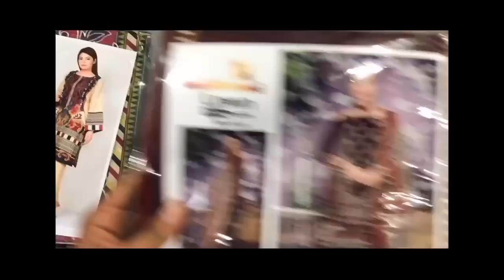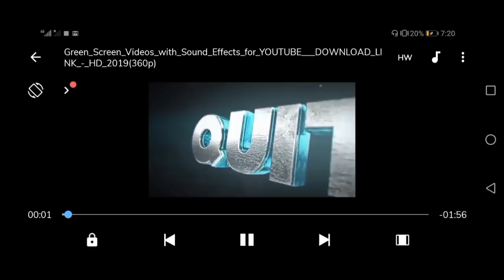Original brand Khadi Marya B lawn 3 piece lawn suit in just1300 in Faisalabad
On this channel i Creating a complete video of Pakistan's largest wholesale market. Take a Karachi Fiscal on this channel and videos of Holcal Market of the major cities have been uploaded. And the channels of Wholesal Market from the mouth of the cities will be available on regular channels. Apart from this, businessmen of those traders are engaged in business, Interviews of big business people are also shared on this channel. Just like how the business of clothing is done, a video is uploaded with the final details of Faisalabad's biggest cloth businessman. And its lava Faisalabad's largest cloth market is also uploaded in the perfect details. Apart from Arshad Cloth Market Azam Cloth Market's complete video details are uploaded on this channel. And if you want to see some help videos then subscribe to this channel so that's why plz subcribe this channel and must press the bill icon. the benifit of this is that you will get notification of my upcoming new videos. and like this video must and share with others. if you want share something with us asked to us all of through comments.
ہمارے اس چینل کی مزید بہترین ویڈیوز دیکھیے

Note_